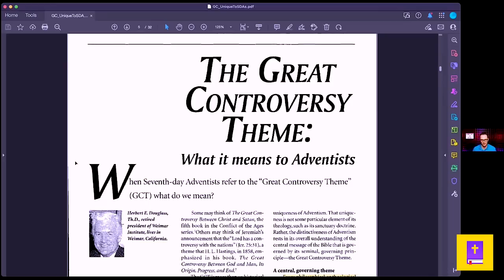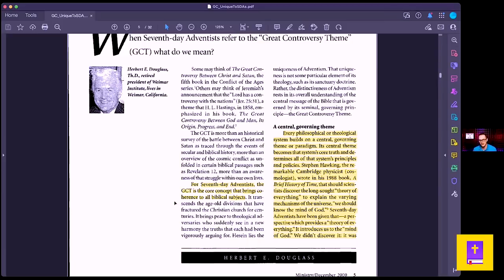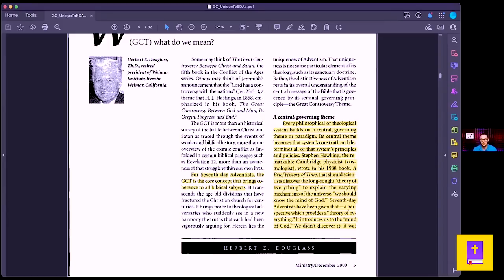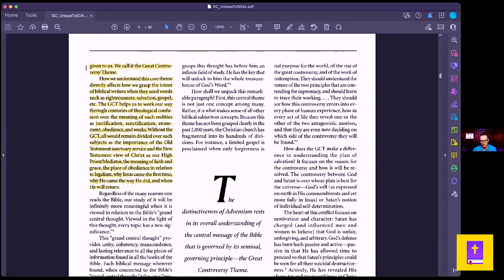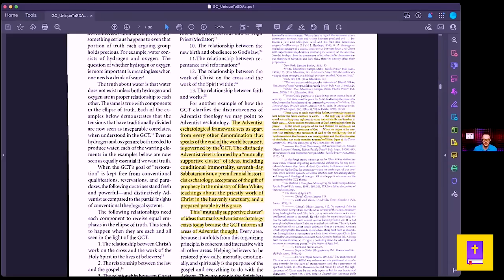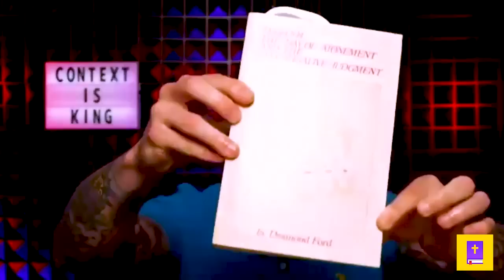Former SDA Explains Adventist End Times Theology to A Christian Pastor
Dr. Josh Howard ​⁠(Pastor of Grace Community Church in Battle Creek, Michigan) had me on his podcast (@eschatology_matters) to explain how Seventh-Day Adventist eschatology (end times theology) differs from orthodox branches of Christian eschatology. We discuss the Great Controversy Theme, 1844 and the Investigative Judgment, the Final Judgment, the Second Coming, and more.

CHAPTERS:
0:00 - Introductory Remarks
0:50 - Origin Stories: Getting Started
3:58 - Exploring the Great Controversy Theme
7:00 - Eschatology Impacted by the Great Controversy
10:40 - Understanding the Great Controversy Theme
12:48 - Insights from 'The Great Controversy' Book
13:08 - Pre-Earth Origins: Controversy Theme
18:00 - Role of Satan in Sin: Controversy Theme
21:31 - Prevalence of Great Controversy Cosmology
24:30 - Examining the Third Angel’s Message
28:16 - Adventist Eschatology: Historicist Approach
32:55 - Overview of the Great Controversy
33:00 - Investigative Judgment Explained
34:10 - William Miller: The Great Disappointment
37:30 - Hiram Edson’s Visionary Experience
40:38 - Investigative Judgment: An Overview
43:14 - SDA Perspective: Investigative Judgment
48:44 - Investigative Judgment: Common Understandings
54:09 - Investigative Judgment Linked to Sanctification
56:10 - Relevance of God's Law Today
1:00:05 - Eschatological Milestones Discussion
1:01:05 - Anticipating Christ’s Bodily Return
1:03:35 - Theology of General Resurrection
1:05:22 - Final Judgment: Universal Accountability
1:06:50 - Investigative Judgment Revisited
1:10:25 - Annihilation of Satan: Final Events
1:12:05 - Supporting Myles Work
1:15:00 - Engaging with Answering Adventism
The Gospel of Jesus Christ:
Man has broken God’s Law (Romans 3:23; 1 John 1:8) and our sin has separated us from our Maker (Isaiah 59:2). In His grace, God entered into His own creation in the person of Jesus Christ (John 1:1-14; Col. 1:19), born of a virgin (Matt. 1:23), and lived a perfect and sinless life, fulfilling all the Law’s demands (2 Cor. 5:21; Matt. 5:17), on a mission by God the Father to save sinners from condemnation (John 3:16-18, 6:37-40). He paid the penalty for sin which is death (Romans 6:23) and bore the sins of His people in His body on a cross (1 Peter 2:24), making propitiation by His blood (Romans 3:25). He died, was buried, and resurrected in the same body He died in on the third day for our justification (1 Cor. 15, Romans 4:25; Luke 24:39). By a living faith (James 2:18) in the Person and Work of Jesus (Romans 10:9-10), God graciously declares a person righteous (Romans 4:5), they are reconciled to their Creator (Romans 5:10-11), sealed with the Holy Spirit (Eph. 1:13), and have peace with God (Romans 5:1). They are born again of the Spirit (1 John 5:1, Titus 3:5), adopted into His family (Eph. 4:5–7), and are granted eternal resurrection life in Jesus Christ (1 John 5:11), set free to do good works that please Him (Eph. 2:10; 1 John 2:3-4). Jesus will physically return one day to judge the living and the dead (1 Peter 4:5; Acts 24:15; John 5:24-5) but His people will be spared from the wrath to come (1 Thess. 1:10) to dwell in union with God forever (Rev. 21:3).